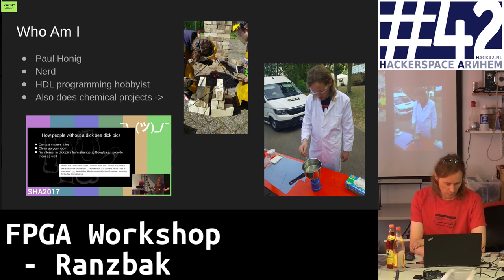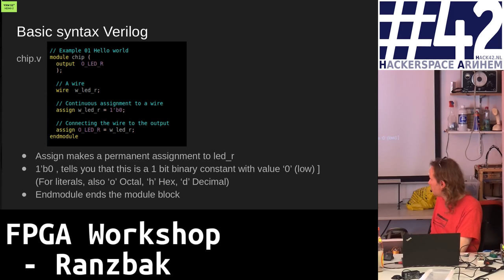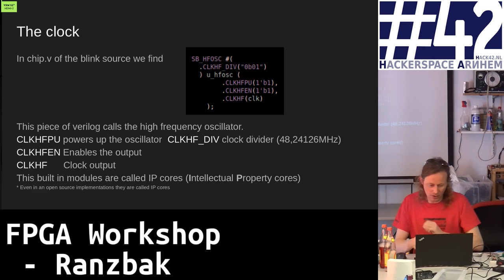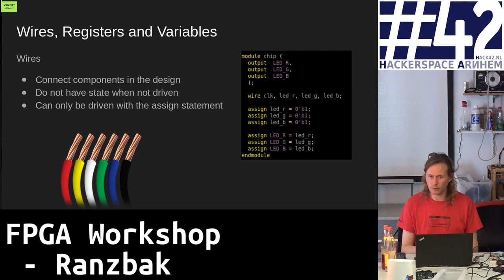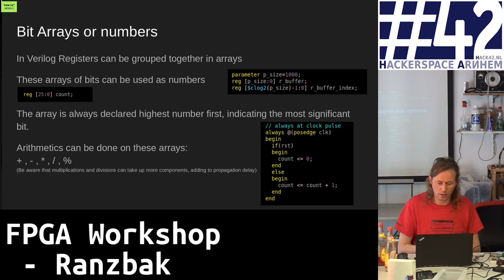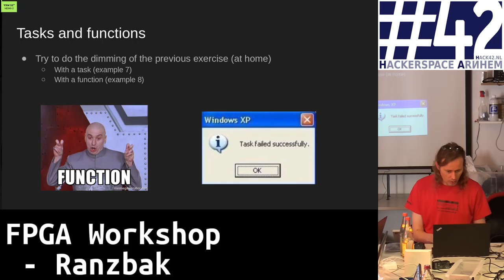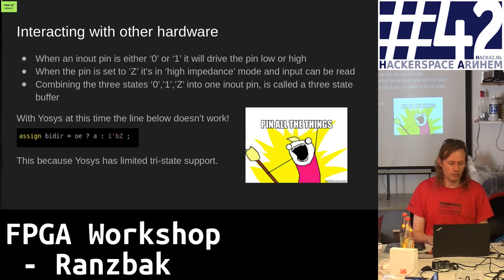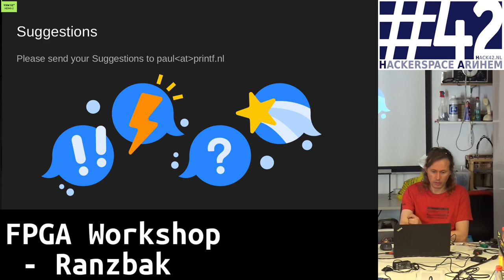Hack42 FPGA Workshop